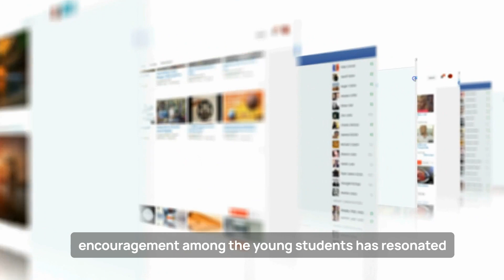Kindergartners Bus Cheer For 'fastest Kid Alive' As He Sprints Home!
Kindergarten students applaud as their peer is celebrated as the 'fastest kid alive'

A heartwarming scene captured the attention of viewers on TikTok as a school bus filled with kindergartners erupted in cheers for their classmate, 5-year-old Xavier, hailed as the "fastest kid alive."

The video is originating from Carencro Bob Lilly Elementary School in Louisiana.

This showcases the spirited support Xavier receives from his friends as he sprints towards home after the school bus arrives at his stop.

Speaking to "Good Morning America," Desormeaux recounted how he first noticed this delightful routine during a ride with another driver who had the bus before him.

The video captures the infectious joy of Xavier, who clearly relishes the support of his fellow kindergartners.

As the bus arrives at his stop, the children eagerly gather on one side, creating an impromptu cheering section to celebrate Xavier's daily sprint home.

The heartening display of camaraderie and encouragement among the young students has resonated widely on social media.

Desormeaux, recognizing the significance of the moment, made the decision to record and share it on his TikTok account.

Since then, the video has garnered over 5 million views.

It is captivating audiences with the pure and genuine enthusiasm displayed by the kindergartners in their support for Xavier's quest to be the "fastest kid alive."

The viral video serves as a testament to the simple joys and camaraderie found in the everyday lives of schoolchildren.